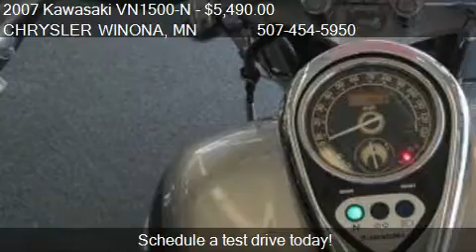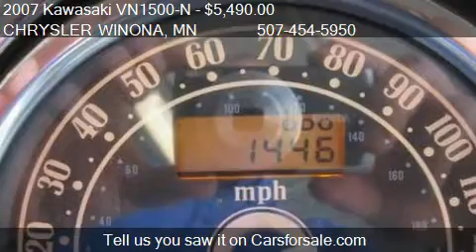2007 Kawasaki VN1500-N 1500 Classic for sale in Winona, MN 5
This 2007 Kawasaki VN1500-N 1500 Classic is for sale in Winona, MN 55987 at CHRYSLER WINONA.
Engine: Unspecified
Transmission: Unspecified
Color: Silver
Mileage: 1439
Contact CHRYSLER WINONA 121 Huff St Winona, MN 55987 to test drive this 2007 Kawasaki VN1500-N 1500 Classic today.